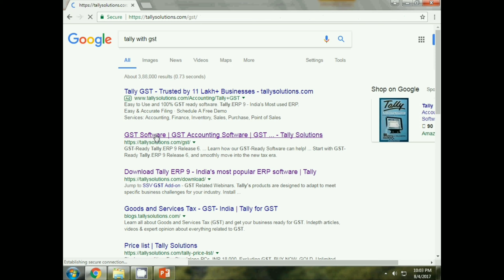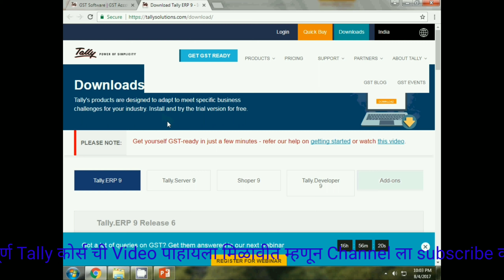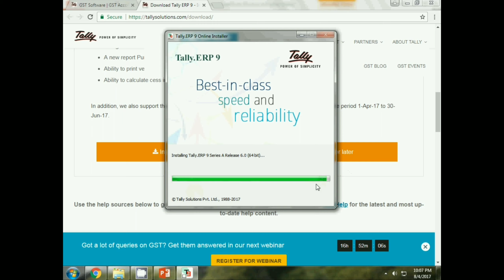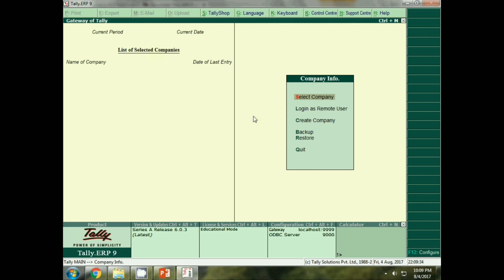GST Tally software download in marathi Part 2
SS Education, tally, tally erp9, tally ERP9, s s education
 tally course,
 types of gst in marathi,
how to enter gst in tally,
tally erp 9 gst book in marathi pdf,
 gst rate in marathi pdf,
 gst information in marathi for mpsc,
  tally erp 9 gst notes pdf,
 gst enabled in tally marathi,
 gst payment entry in tally,
 tally gst book pdf,

 GST,
 GST Full Cource in marathi,
 GST video in marathi,
 IGST,
 CGST,
 SGST,
  GST Report